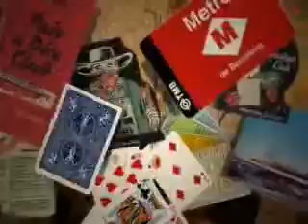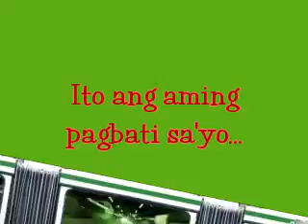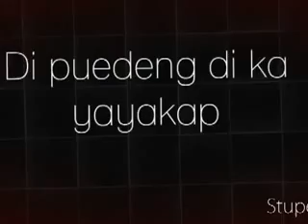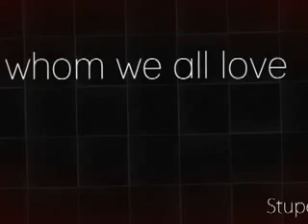Kampay Para Kay Daddy @ 70!